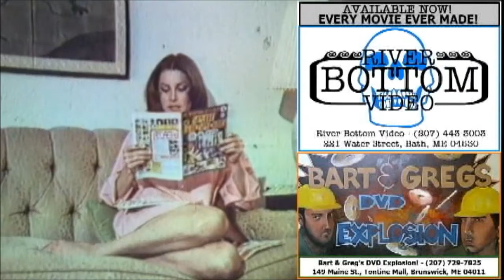River Bottom Bandits, Episode 110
DVD New Releases: August 14 - August 20, 2012.
In this week's episode we discuss: The Hunger Games, The Raid: Redemption & Kill List.
River Bottom Video, 221 Water Street, Bath, ME 04530.